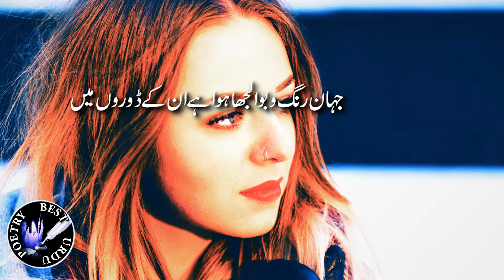Saghar Sidique Ghazal || تری آنکھیں || ساغر صدیقی|| Best Urdu Poet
متاع کوثر و زمزم کے پیمانے تری آنکھیں

فرشتوں کو بنا دیتی ہیں دیوانے تری آنکھیں

جہان رنگ و بو الجھا ہوا ہے ان کے ڈوروں میں

لگی ہیں کاکل تقدیر سلجھانے تری آنکھیں
watch other videos, شاندار شاعری